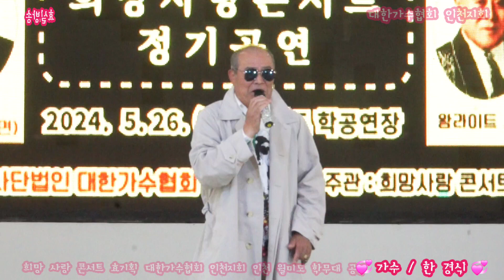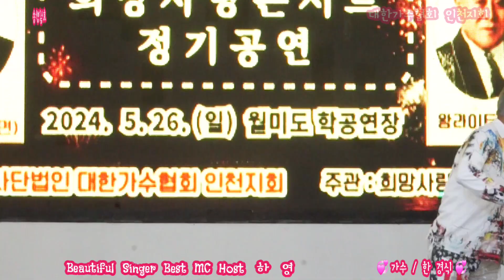Handsome Singer 한경식 / 누가울어~배호 / 잊을수 가 있을까~나훈아 ( 사단법인 대한가수협회 인천지회 )인천 월미도 학무대 정기 공연